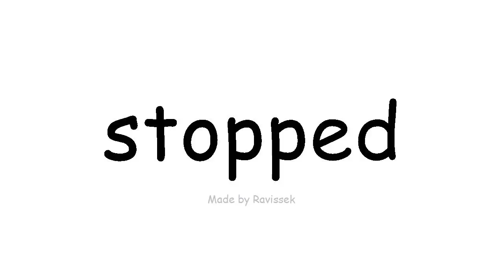Learn English tsaya